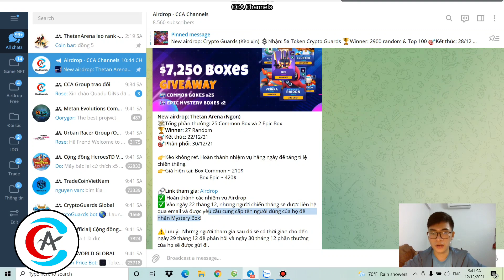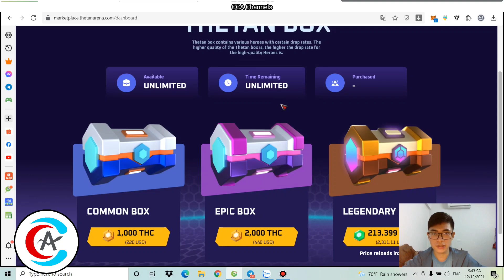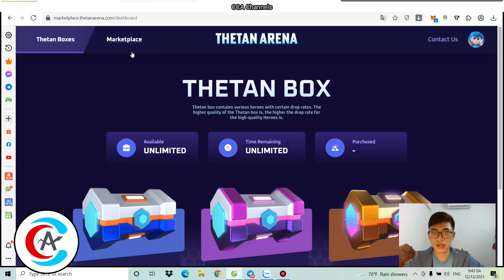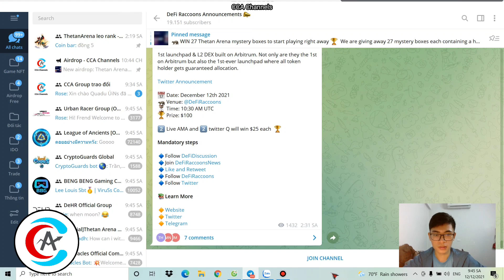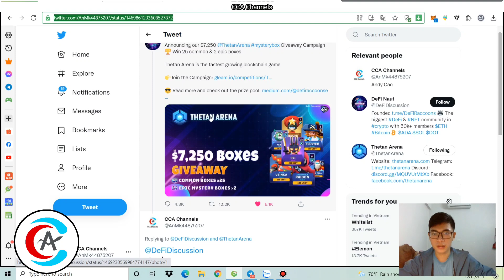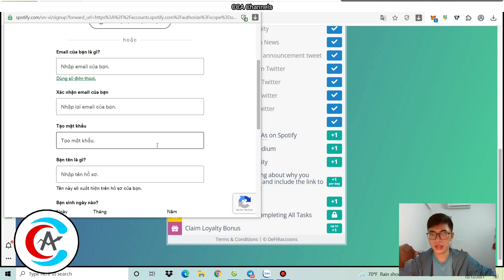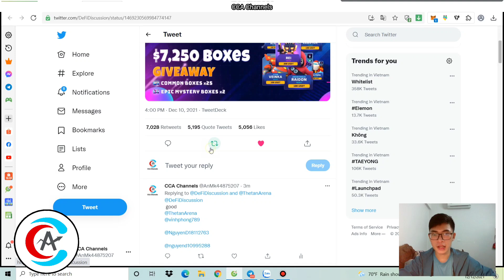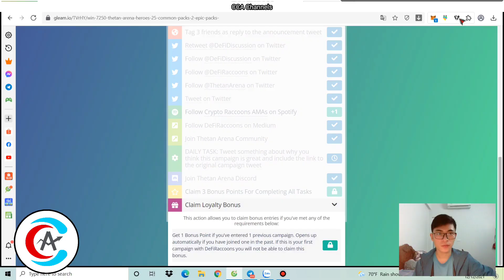Airdrop nhận Tướng free (trị giá 220$ - 440$) từ Thetan Arena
Chỉ 27 slot random
Đăng kí nhận free 3 tướng, chơi game kiếm THC Token

Tham gia nhóm kiếm tiền
•Kênh Telegram